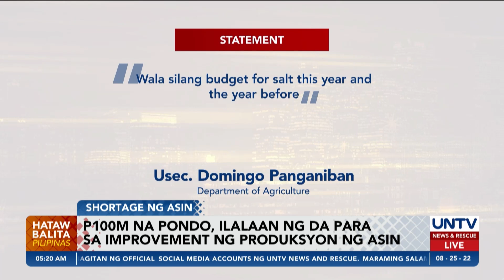P100-M na pondo, ilalaan ng DA para sa improvement ng produksyon ng asin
Maglalaan ng P100-M pondo ang Department of Agriculture para ma-improve ang produksyon ng asin matapos na makitaan rin ng kakulangan ng suplay nito sa bansa.